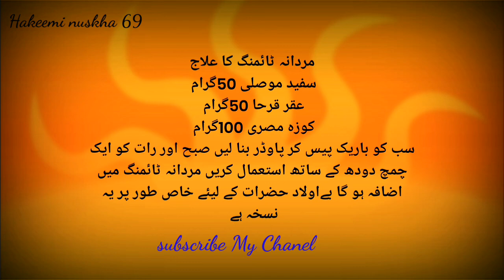Mardana timing ko increased karne ka nuskha